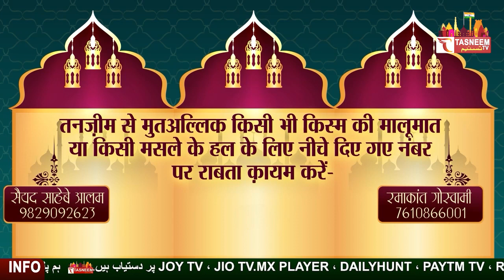تسنیم ٹی وی کے پروگرام کے انعقاد کے حوالے سے اہم اعلان |Rajasthan का पहला उर्दू चैनल |Tasneem TV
तसनीम टीवी राजस्थान का पहला उर्दू चैनल,हमेशा सच और हक के साथ